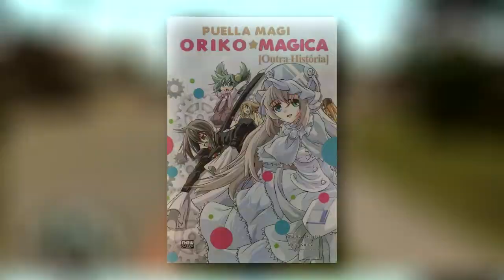MADOKA MAGICA - REVIEW DO MANGÁ SPIN OFF HOMURA'S REVENGE. VOLUME 01.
Oii gente, tudo bom? No vídeo de hj, trouxe minha review sobre o mangá spinoff de madoka magica chamado homura's revenge, mais pra frente falo sobre o volume 2 s2! Um bjoo e até o próximo vídeo! Tchau!! ^^

Narração
 @Lady Romanoski

Músicas Utilizadas:

Wizardry Alternative - Love is Played
Wizardry Alternative - Lonely with Loliness
Wizardry 8 - Tough Combat